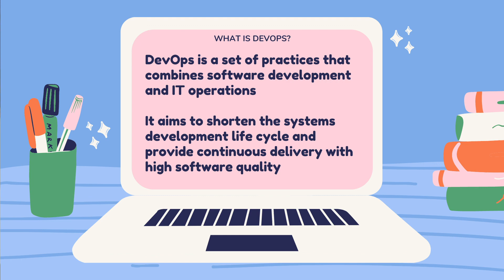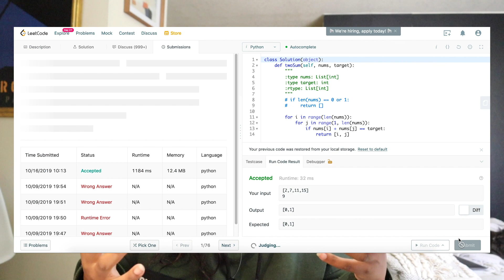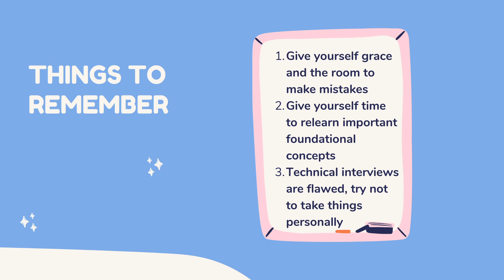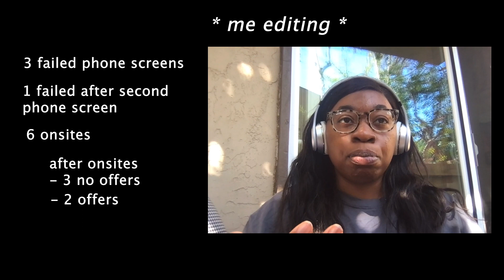Technical Interviews are Trash | I Quit my DevOps Job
Over the past 3 months, I've been studying non-stop for software engineering interviews in order to quit my DevOps job. As much as I enjoyed DevOps and Infrastructure, I realized that I wasn't coding as much as I wanted to. I also wanted to try something new. But I completely forgot how stressful and ridiculous the job interview process can be for software engineers. The process can be so random. And knowing how to code a sudoku solver in a word document, from memory, does not make you a good programmer and yet, way too many companies are expecting this from their candidates.

The whole process can be demoralizing but after 3 months of a necessary evil (Leetcode), I was finally able to get an offer for a Backend Software Engineering job that I'm excited about. However, the fact of the matter is, companies need to rethink candidate interviews. If you're currently in the process, I promise it gets better! Lean on me as a resource. And speaking of resources, here are some resources I found super helpful these last 3 months:

CHAPTERS
00:00 - Intro
00:25 - Why I Wanted to Leave / First Attempt
07:47 - My Second Attempt at Leaving
09:04 - Things to Remember During the Process
10:16 - What I Was Looking For in My Next Job
12:42 - Overview of Technical Interview Results
14:50 - Reflection and Advice

ABOUT ME
I'm a software engineer currently working at a really dope company in Silicon Valley. I'm about 3 years out of college where I graduated with a degree in Computer Science. This channel is all about helping people who want to know more about software engineering, computer science, money, investing, and everything else in between. Hopefully, I can be a helping hand in any way I can.

love,
sosa